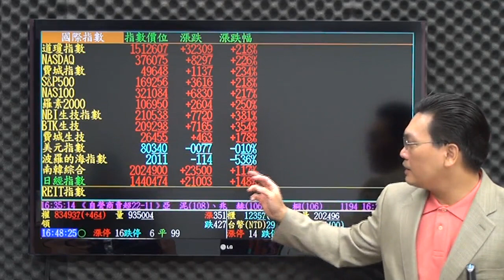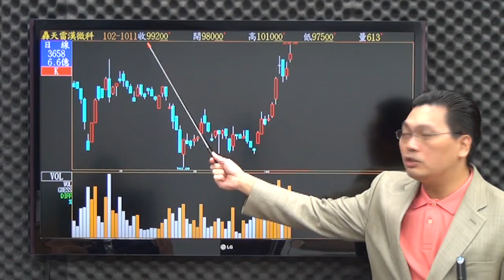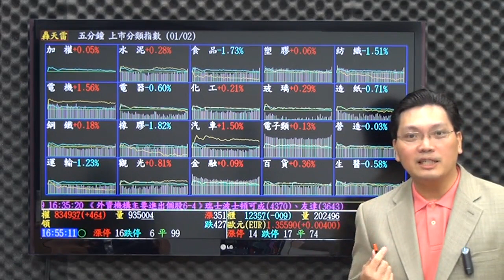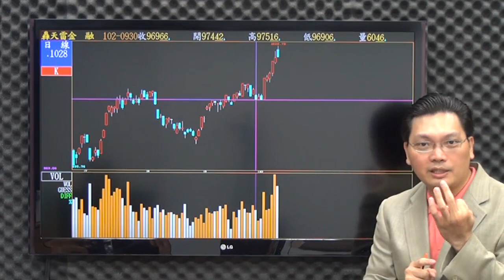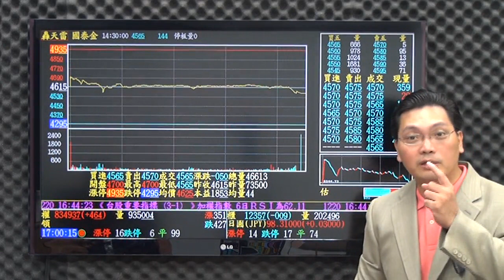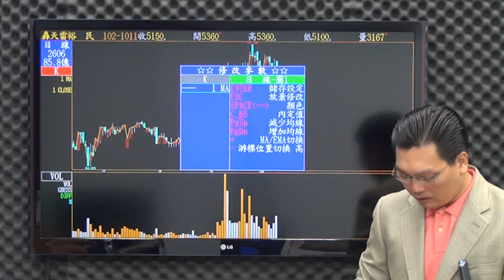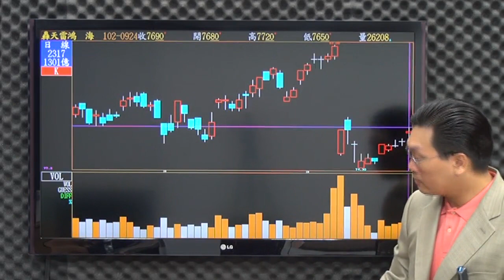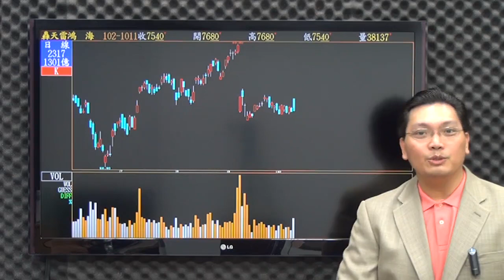網路專屬-贏家應對(林泓橡)10/11盤後影音分析